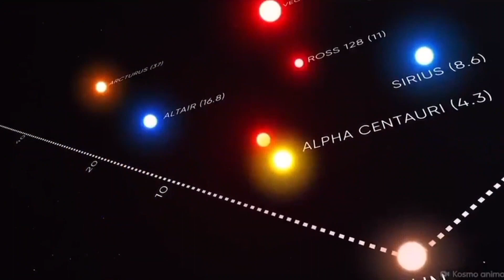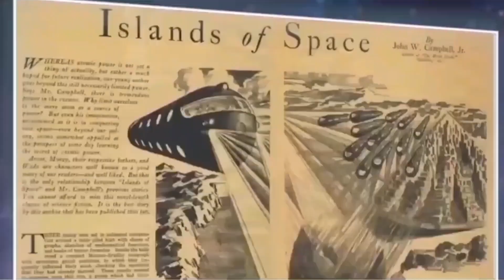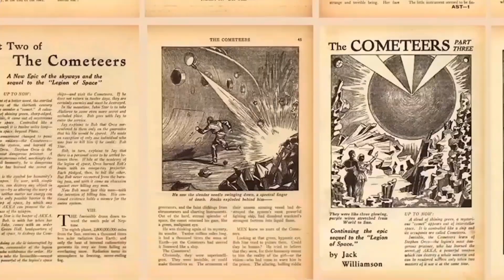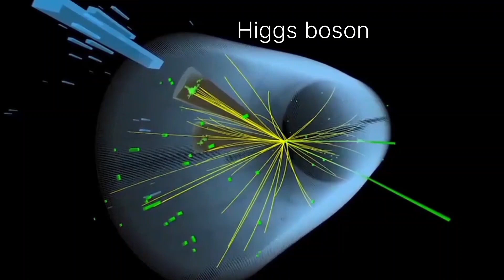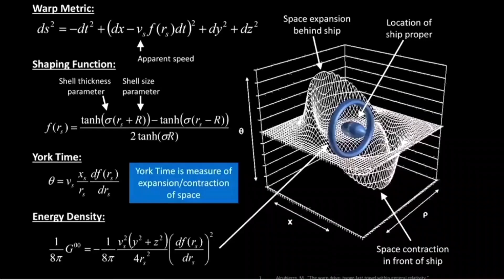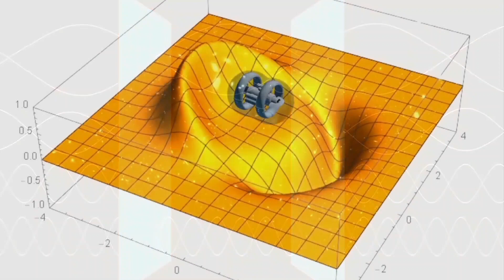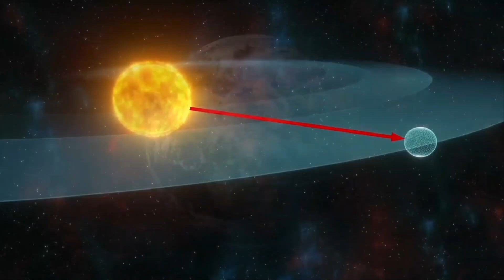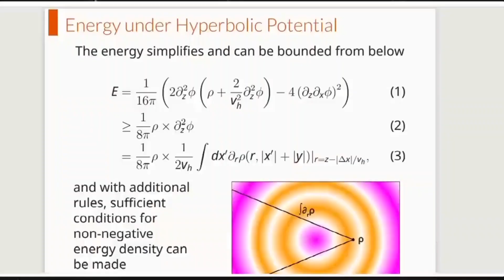warp drive technology in malayalam | futuristic spaceship | വാർപ് ഡ്രൈവ് ടെക്നോളജി